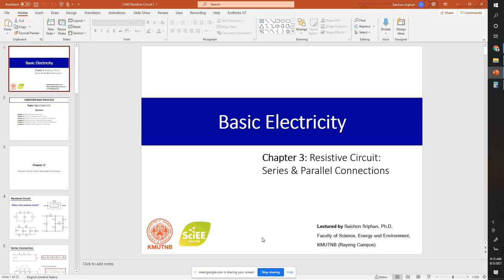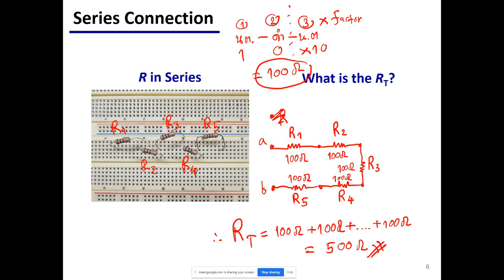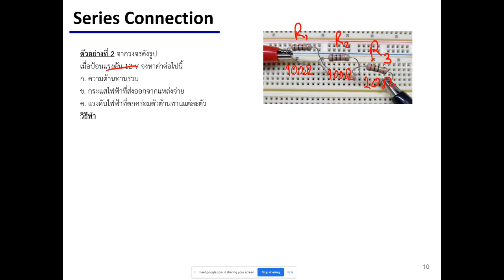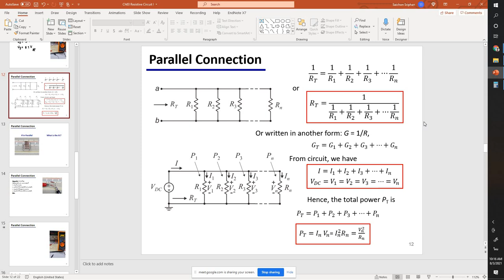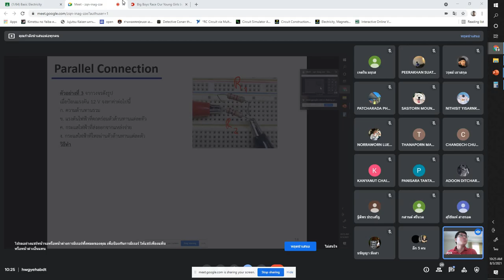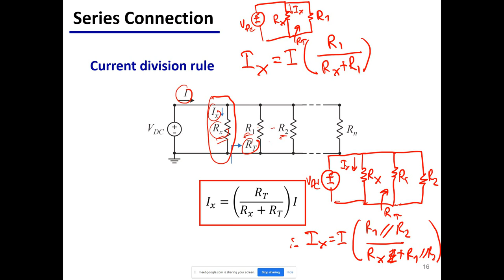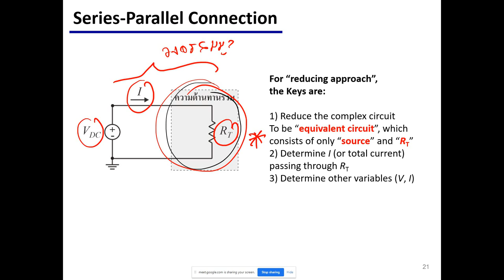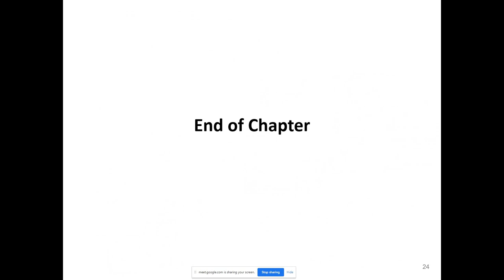Lecture วิชาไฟฟ้าพื้นฐาน ครั้งที่ 3 (03.08.64)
วิชา 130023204 Basic Electricity ปีการศึกษา 1/2564